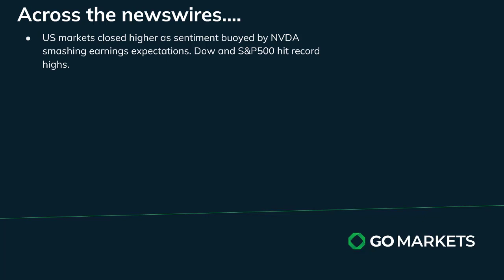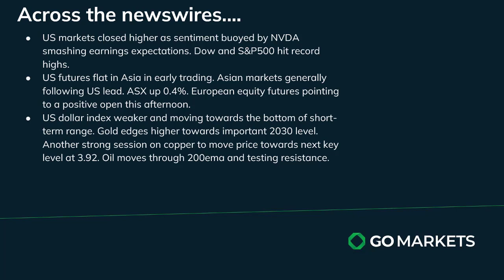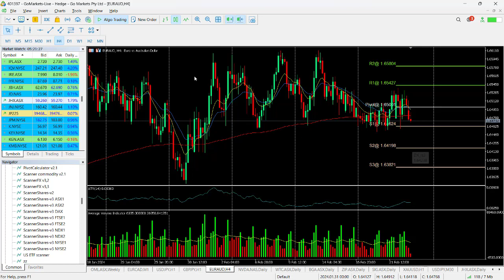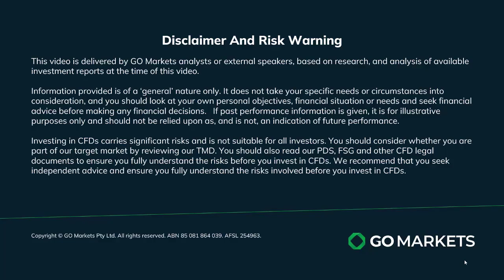Market update and Charts of the day SIG and EURAUD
Strong session in US markets and NVDA earnings beat reinstalled some confidence and we saw record highs hit again on the Dow and S&P500.
Choppy session in FX with the USD index eventually settling down slightly and on support. Copper continues to outperform in the commodity space.